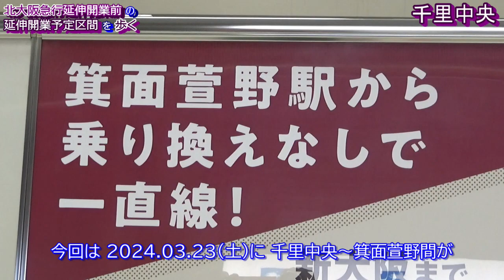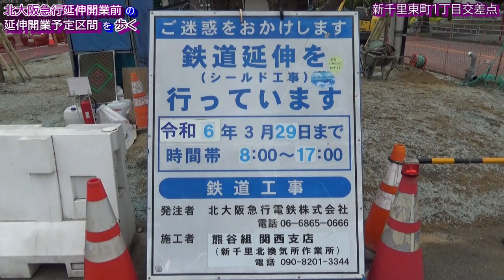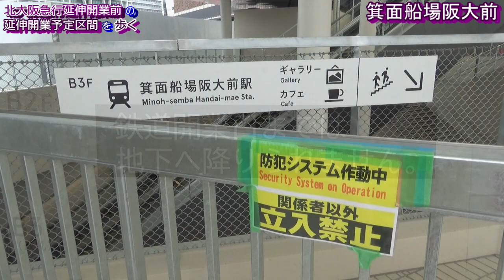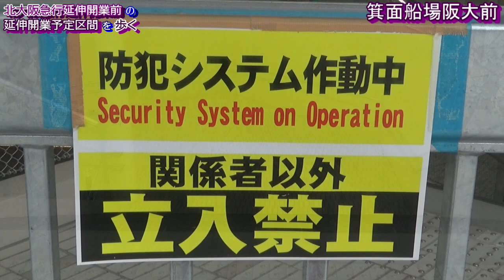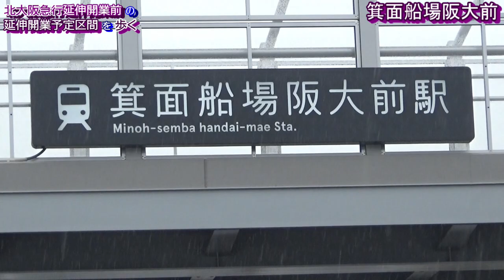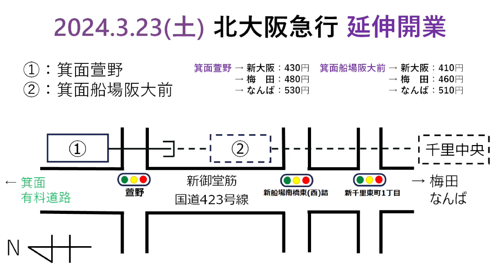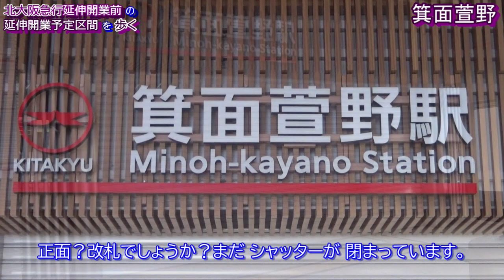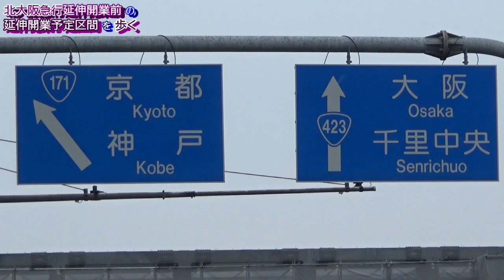【北大阪急行】2024.3.23(土)延伸開業予定区間を歩く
2024年03月23日(土)に延伸開業する予定区間
北大阪急行 千里中央～箕面船場阪大前～箕面萱野間を
歩いて散策してみました。